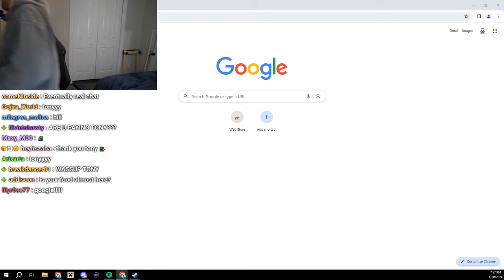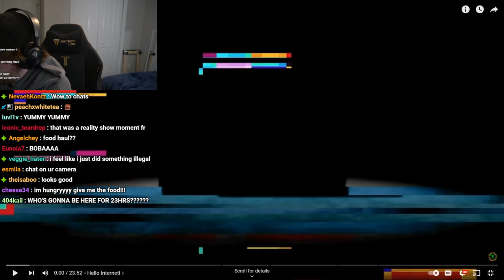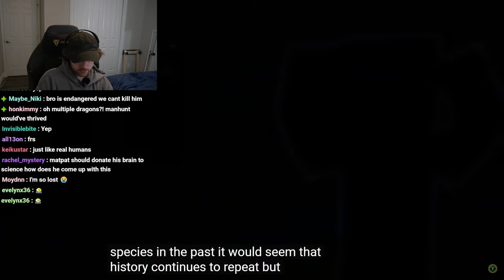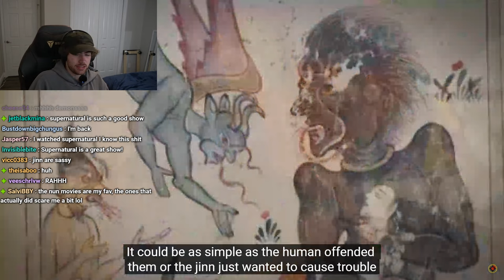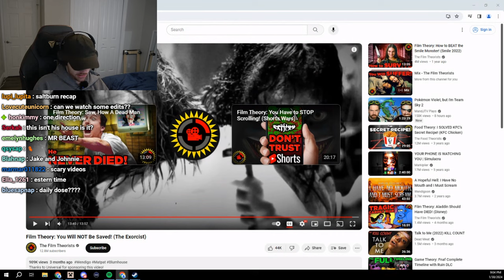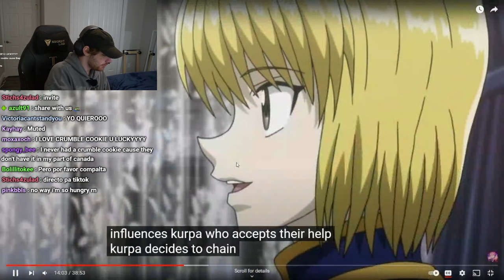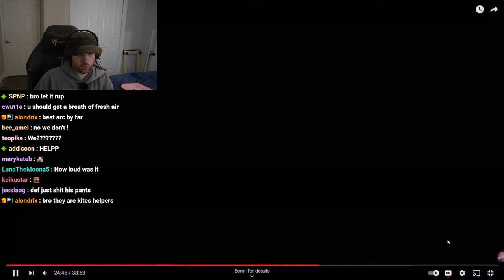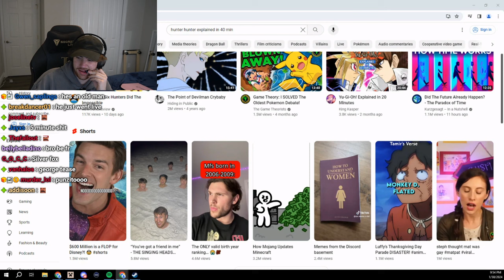24 Hour Stream (Part 1/2) Sapnap Kick VOD (01/30/24)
Timestamps:
00:00:00 - Intro
00:18:54 - Reacting
01:58:53 - Chatting
02:12:32 - Among Us with George, Punz, Sylvee, Sam, Cate, Foolish, Gumi, Bad, Ant, and Velvet
05:08:49 - Codenames
07:46:05 - League of Legends
09:17:26 - Chatting
09:38:46 - The Finals

Some segments are muted due to copyright.